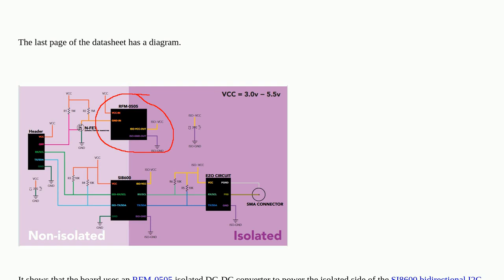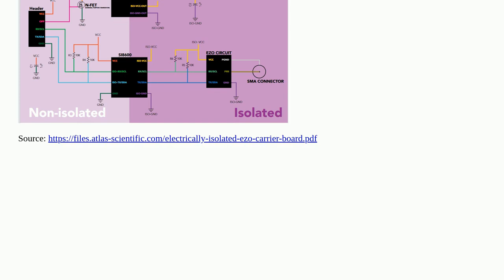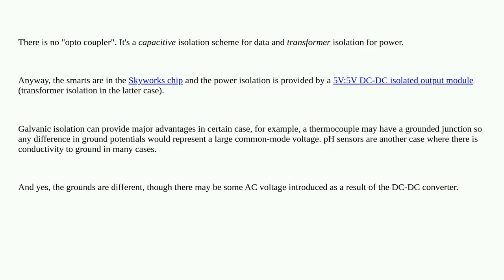Electronics: How does Whitebox labs get isolated sensor boards when they are using a single power...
How does Whitebox labs get isolated sensor boards when they are using a single power supply?

A special thanks goes out to the awesome community

  sensor opto-isolator pcb isolation